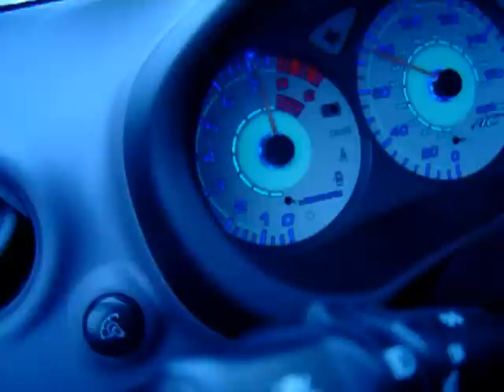gt-s rsx top end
2000 Celica GT-S, 2006 RSX Type S top end comparison.  Celica had intake and TRD axleback, RSX was stock.